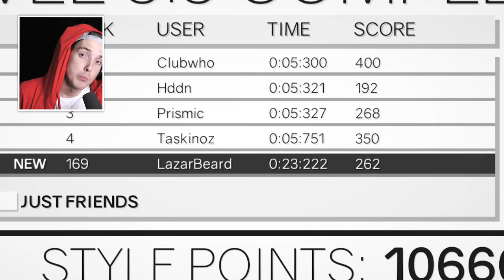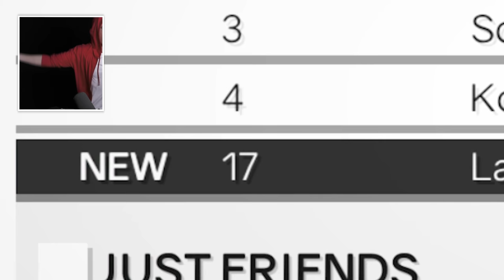TOTALLY ACCURATE TRUCK CRASH SIMULATOR! (ClusterTruck)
ClusterTruck has finally been released. Its from the people who made Totally Accurate Battle Simulator - TABS and is a chaotic game full of impossible levels, parkour and stupid gameplay.

Social Media!

►FAQ!
Who Designed Your Intro?

DXRacer Chair